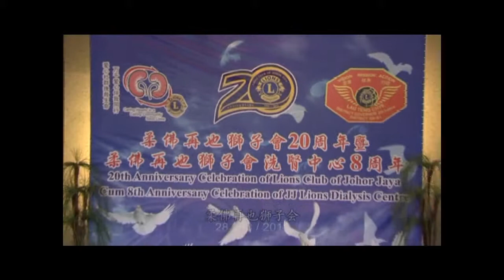Lions Club of Johor Jaya 20th Anniversary Dinner: Pre Dinner -chapter 0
Lions Club of Johor Jaya 20th Anniversary Dinner on 28 March 2014 @ Restoran Pekin Johor Jaya